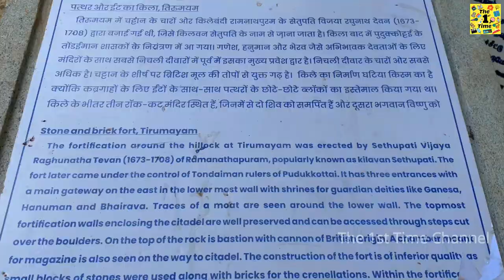Thirumayam Fort - Pudukkottai - Weekend Trip from Chennai | "The First Time" channel- Travel Vlog 20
The Thirumayam Fort is a 40-acre wide[1] fortress in the town of Thirumayam in Pudukkottai-Karaikudi Highway in Pudukkottai District, Tamil Nadu, India. It was constructed by Vijaya Raghunatha Sethupathi, the Raja of Ramnad in 1687. Later the fort was handed over to his brother in law Raghunatha Raya Tondaiman. The fort has been extensively renovated by Archaeological Survey of India in 2012